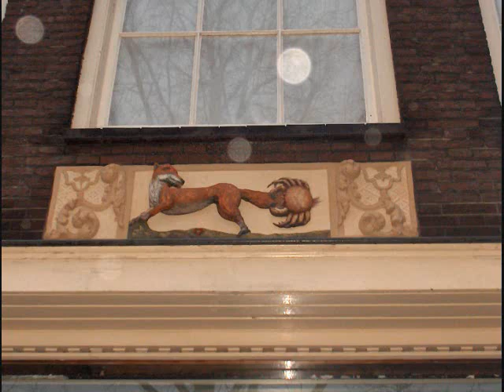the moonshiner--black velvet band.wmv